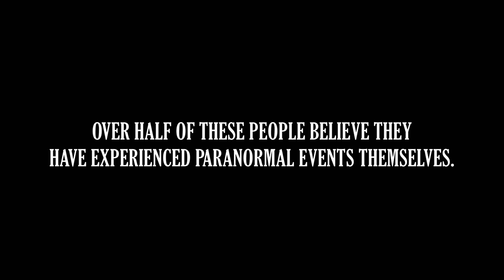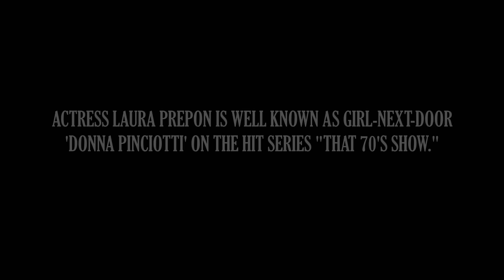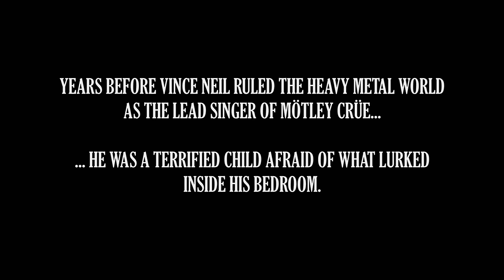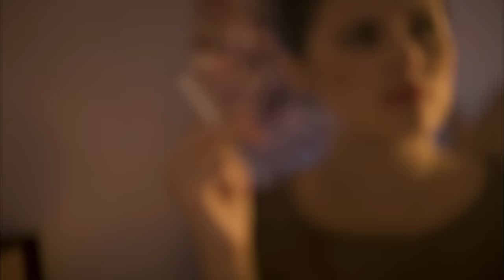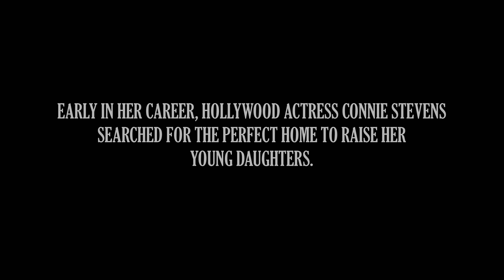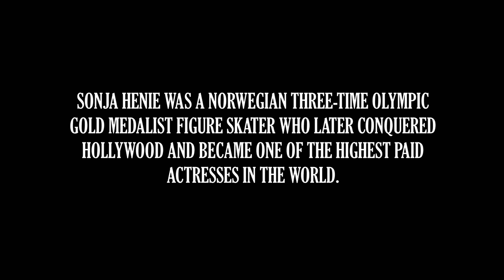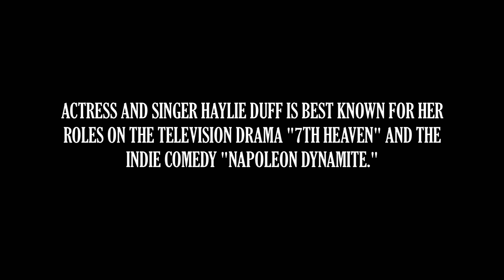Iconic Celebrities Recount PARANORMAL Encounters *MARATHON* | Celebrity Ghost Stories | LMN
Check out these paranormal encounters that will leave you frightened, in this Celebrity Ghost Stories marathon.

00:00 - Chapter 1: VINCE NEIL, LAURA PREPON, CONNIE STEVENS, HAYLIE DUFF
42:46 - Chapter 2: CARRIE FISHER, RUE MCCLANAHAN, JOHN WATERS, FEDERICO CASTELLUCCIO
1:25:17 - Chapter 3: MINDY COHN, VALERIE HARPER, MATTHEW GRAY-GUBLER, NICOLE EGGERT

Stars and Spirits Paranormal storyteller and world-renowned psychic-medium Kim Russo is bringing some of the biggest names in entertainment back to the sites of their paranormal experiences for an unfiltered and, in some cases, dangerous reunion with the ghosts of their past.